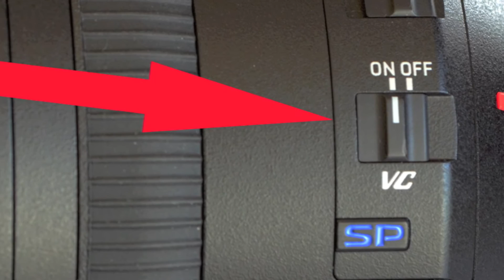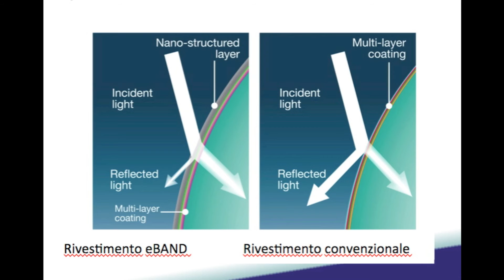Tamron SP 15-30mm F2.8 Di VC USD, dentro l'obiettivo, tutorial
Zoom grandangolare della serie professionale SP. Vediamo com'è fatto, quali tecnologie adotta. Il tutto corredato di immagini scattate nelle più diverse situazioni. Il grandangolare, anche se estremo, non serve solamente per fare paesaggi.Su Tamron guarda anche i video-test al